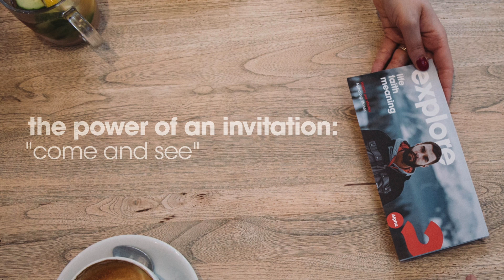The Power of an Invitation | Ryan Vallee (Alpha)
by Ryan Vallee (Alpha) on the 7th April 2024

We broadcast LIVE from 9am each Sunday on our website and YouTube channel and you are invited to join us.
To give/tithe to Hills Church, this can be done
If you’re new to Hills Church, please send us a quick message by clicking the “I’m New Here” button on our Requests | Give online | Digital Bulletin - All of these options are also at our